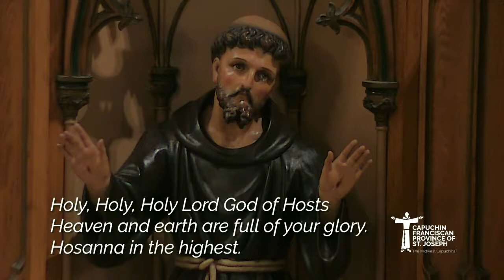Profession in the Secular Franciscan Order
Join us as we celebrate the profession of four new members of the Secular Franciscan Order from the St. Bonaventure Secular Franciscan Fraternity in Detroit as well as St. Paschal Secular Fraternity in Toledo.

The candidates are Joshua Gibson, Joe Quesnelle, Laura Scalzo and Steve Wasko.